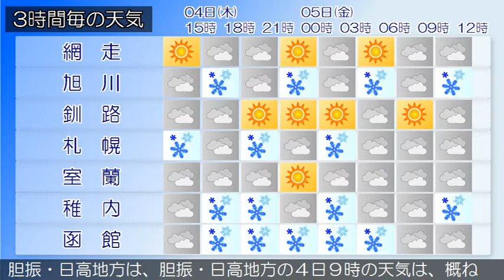2021/02/04 北海道地方の天気予報 昼 ふぶきに注意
石狩・空知・後志地方では、５日にかけて、ふぶきや吹きだま
りによる交通障害に十分注意し、強風や高波、なだれ、船体着
氷に注意してください。
石狩・空知・後志地方は、石狩・空知・後志地方の４日９時の
天気は、雪または曇りとなっています。
上川・留萌地方は、上川・留萌地方の４日９時の天気は、雪ま
たは曇りとなっています。
網走・北見・紋別地方は、網走・北見・紋別地方の４日９時の
天気は、晴れまたは曇りで、雪の降っている所があります。
釧路・根室・十勝地方は、釧路・根室・十勝地方の４日９時の
天気は、おおむね晴れとなっています。
渡島・檜山地方は、渡島・檜山地方の４日９時の天気は、雪ま
胆振・日高地方は、胆振・日高地方の４日９時の天気は、概ね
晴れで雪の降っている所があります。
宗谷地方は、宗谷地方の４日９時の天気は、曇りまたは雪とな
っています。